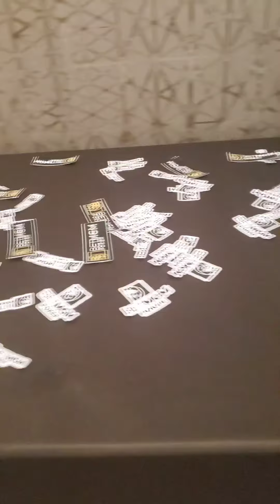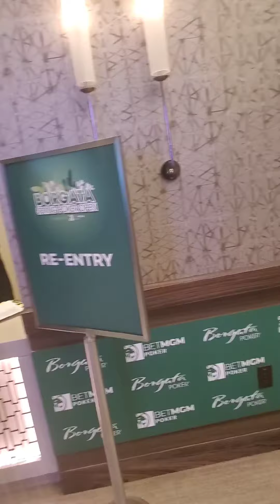Borgata Spring Open 2024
Cowboy Mike Poker
C-log 20  Cowboy Log
April 29 2024
Borgata Spring Open